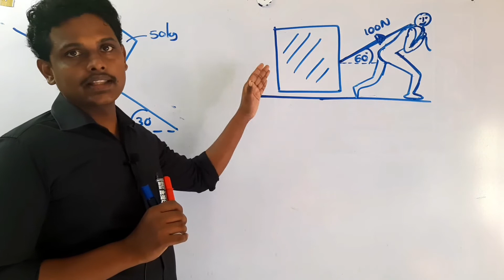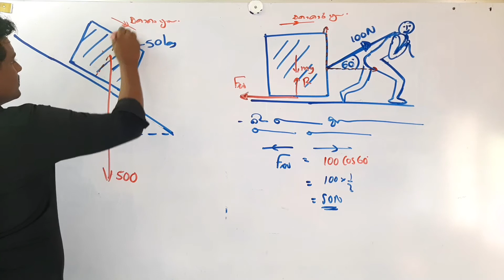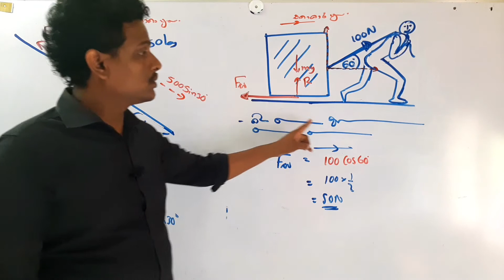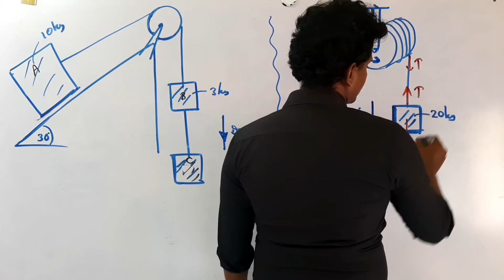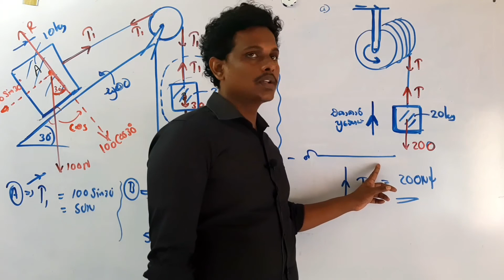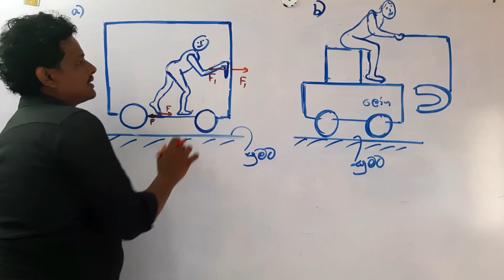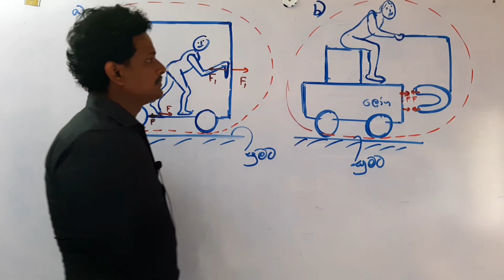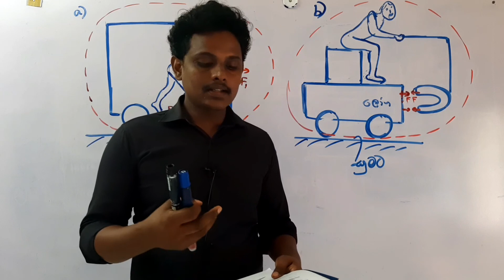නිව්‍ටන් නියම Ep 03 1080p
👉පහත Google form එක පුරවා Theory /Reverse පන්ති සදහා ලියාපදින්චි වන්න.
අනාගතය සුරක්ෂිත කරගන්න .
👉2021 theory - ආලෝකය ඒකකය සාකච්චා කෙරේ
2021 theory/reverse - join with telegram group